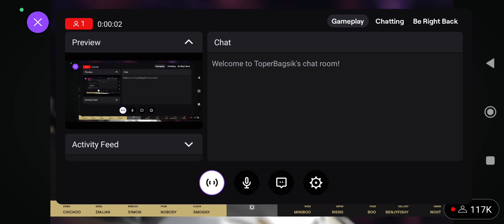VCT Champions Seoul EDG vs TH Grandfinals Map 3 lotus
Full match :

Toper Bagsik #8464